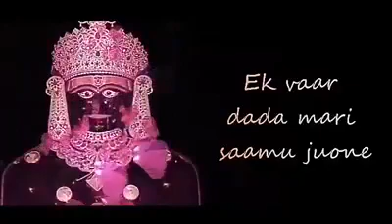jain status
nemji ek var mari samu juo